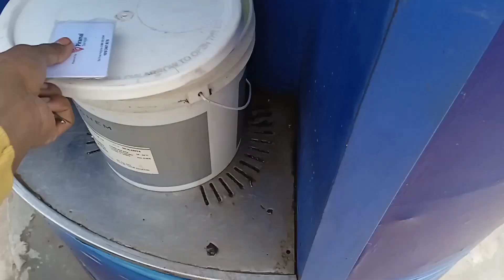A normal day | Select one which one should I draw 🧐👍🙏| Akashpoddarvlogs